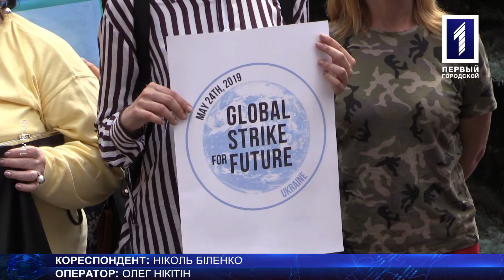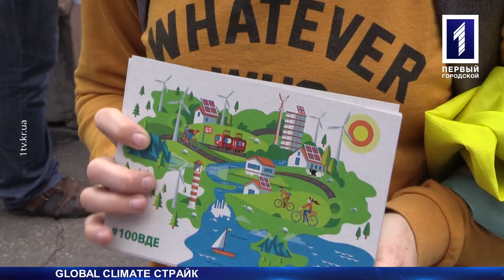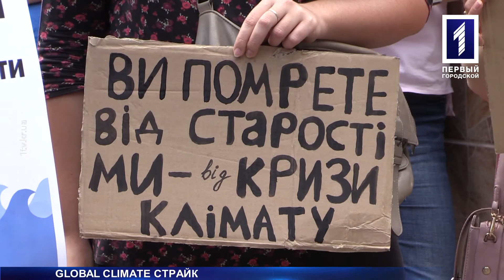Global Climate страйк екозахисників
Через менше ніж сто років щезнуть 35 український міст. Усьому виною – глобальне потепління. Про це заявили молоді екозахисники під час Global Climate страйк. Акція відбулася 24 травня перед міською радою. Мітинг зібрав понад сотню учасників. Серед них була і кореспондент Ніколь Біленко.